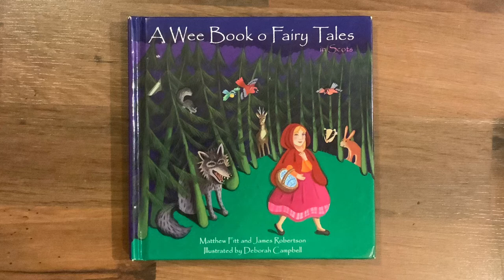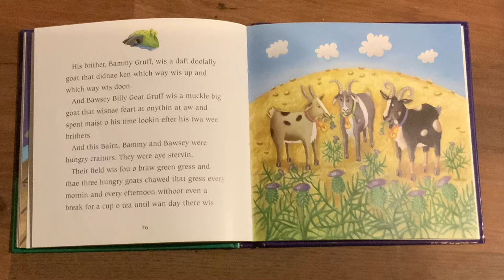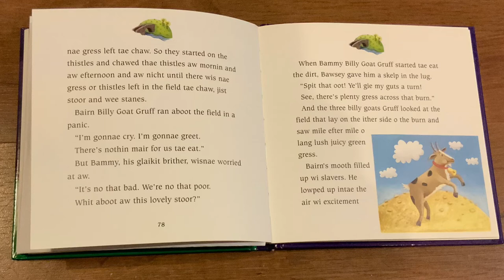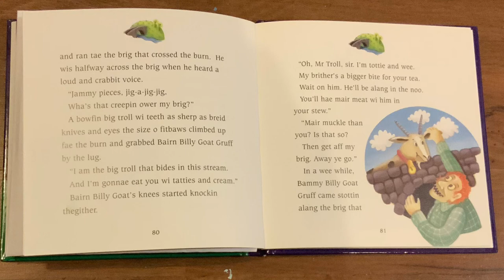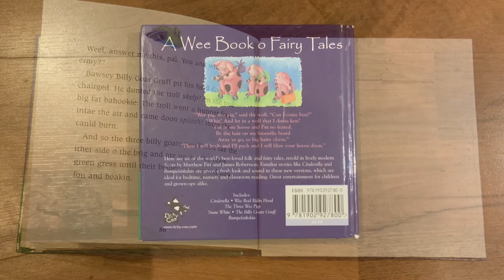The Billy Goats Gruff in Scots, by Matthew Fitt & James Robertson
Scots language version of The Billy Goats Gruff. The story comes from 'A Wee Book O Fairy Tales' in Scots, written by Matthew Fitt & James Robertson, published by Itchy Coo and read by Laura McConnell.
Read aloud with permission from Itchy Coo, part of Black & White Publishing.